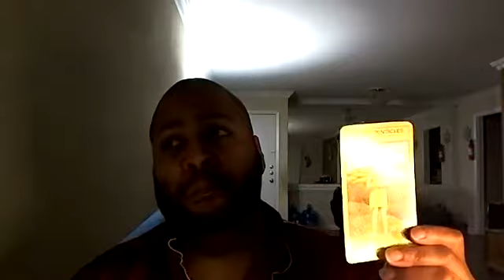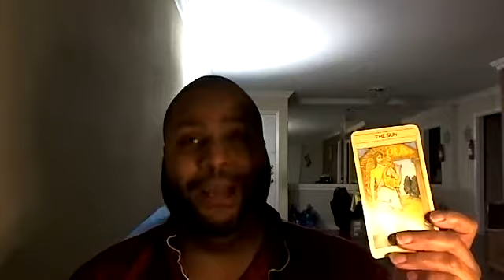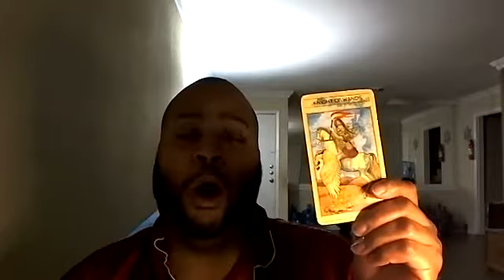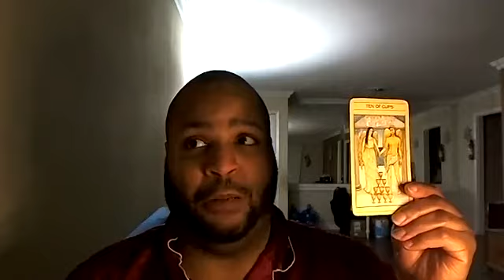RaaShun Casey aka DJ Envy: A Psychic's Perspective.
Purchase My Book "Honey, I'm fabulous and so are you!"